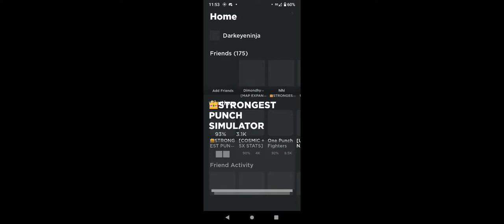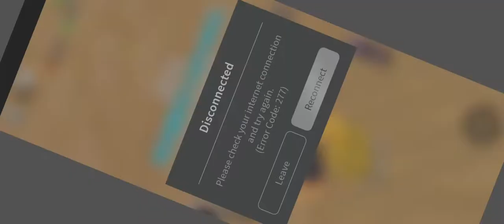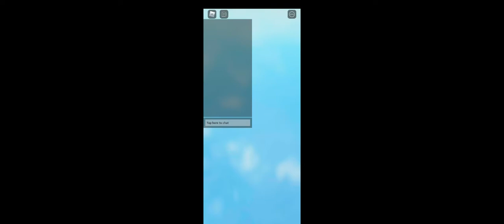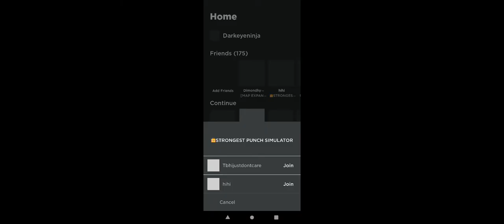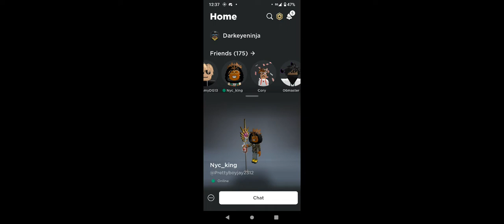super Punch simulator